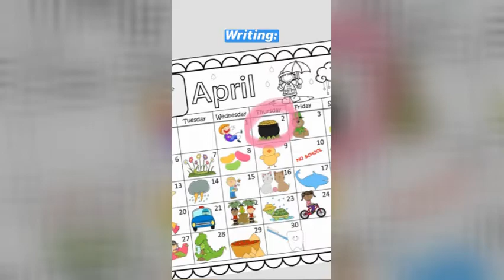Virtual Visit - THURSDAY, APRIL 2, 2020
Ms. Callisen & Wiggles are sending videos to their Kindergarten friends who they miss so much! Every video has a challenge for you!

Student Video 🎥 THURSDAY, APRIL 2, 2020
School: Imagine Cortez Park

WELCOME: Hydration challenge!
Today is World Autism Awareness Day which is represented by a puzzle piece. Everyone is different which makes us special, but we're all human and we all fit together.

SIGHT WORD: "OVER"
Sight Word Speed Read - Minute to Win it! Read the list as many times as you can in 1 minute!

WORD WORK: Add a new beginning sound to a new word.

WRITING: Pot of Gold...there's a lot of gold. If I had a pot of gold, I would...
Write a sentence about this picture.

NUMBER TALK: I wish I had 10, how much more do we need? Search for 4 circles. Circles have no straight sides or pointy corners.

READ ALOUD: "Ten Lucky Leprechauns" - By Kathryn Heling
Good readers make a connection to how the character felt. Have you ever felt lucky? Say. "This reminds me..."

CLOSING: Keep learning & growing!
Remember to finish your writing sentence about the pot of gold and 1 page of your reading comprehension! Then practice some math for 5-10 minutes.

*Music Rights: What A Wonderful World (Medley) - Israel Kamakawiwo'ole